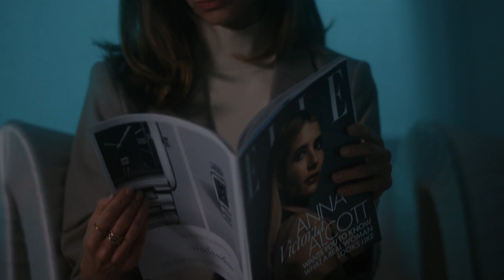anna victoria alcott scenes || AHS: Delicate || ep1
mega link in the pinned comment
if you use this scenepack tag me pls!!